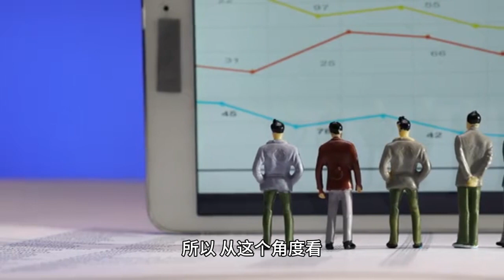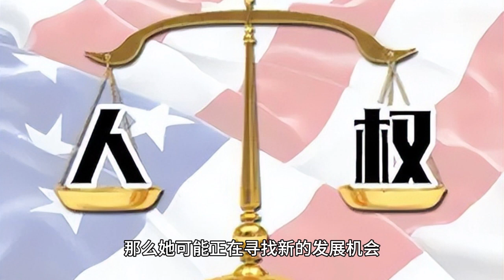曝杨颖封杀流程已开始！大V披露一细节疑证实，粉丝：可以去国外捞金